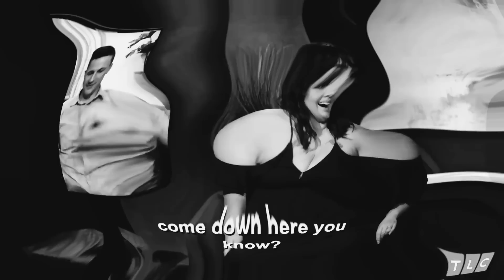"90 Day Fiancé" just keeps getting more bizarre